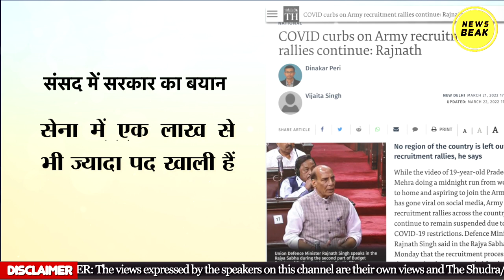वायरल रनिंग ब्वॉय Pradeep Mehra और मीडिया का सर्कस। Pradeep Mehra Viral Video || Army Aspirants